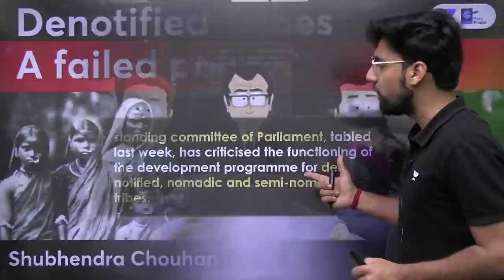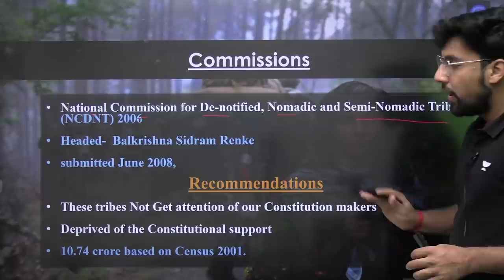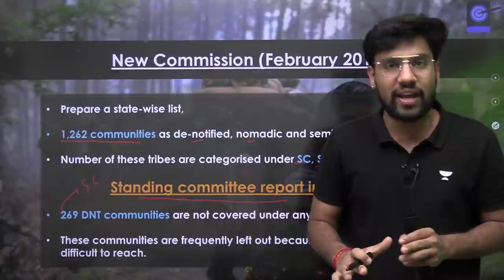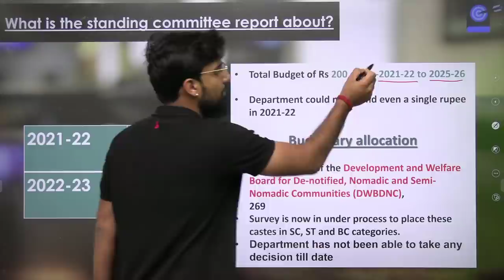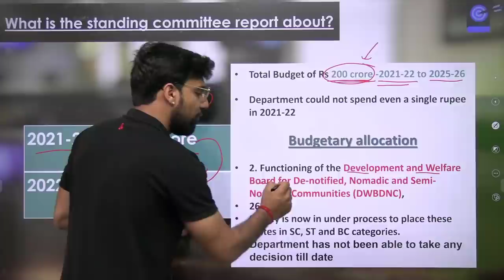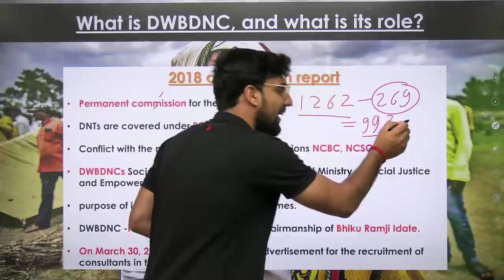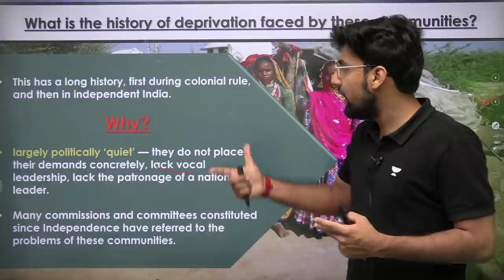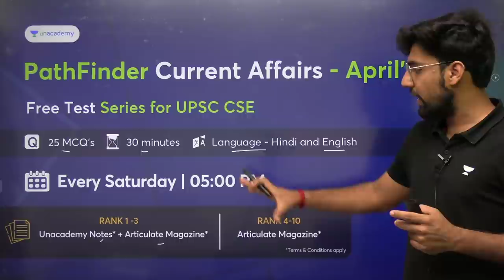Who are Denotified, Nomadic and Seminomadic Tribes?Why House panel is critical about their programme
In this session, Shubhendra Chouhan teaches Who are Denotified, Nomadic and Seminomadic Tribes?Why House panel is critical about their programme

👉🏼 Call Shubhendra Singh Chouhan's Team on 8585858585 and take your UPSC CSE Preparations to the next level.

Unacademy Learner App Benefits:
1. Learn from your favourite Educator
2. Dedicated DOUBT sessions
3. One Subscription, Unlimited Access
4. Real-time interaction with Educators
5. You can ask doubts in live class
6. Limited students
7. Download the videos & watch offline

Get the UPSC-CSE GS Iconic Advantage:
1. Personal Coach
2. Study Planner & Bi-weekly Reviews
3. Dedicated Doubt Clearing Space
4. Personalized Test Analysis
5. Study Booster Sessions
6. Preparatory Study Material
7. All the Unacademy Subscription Benefits